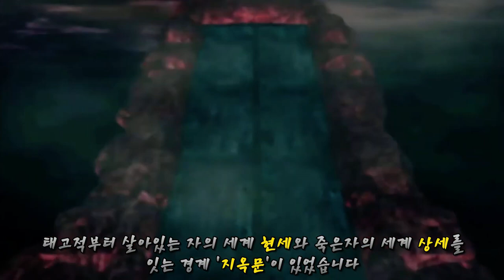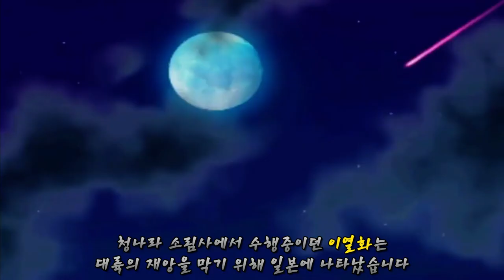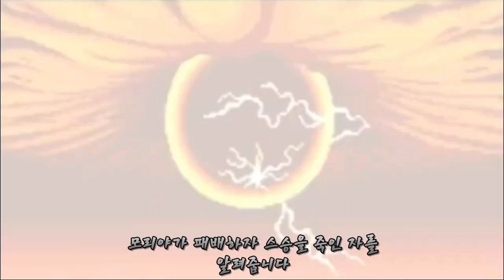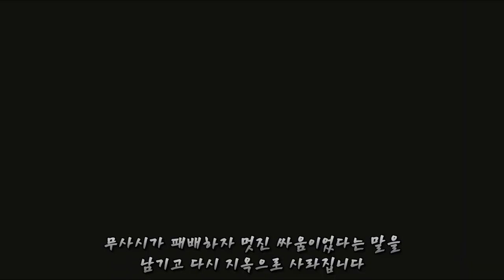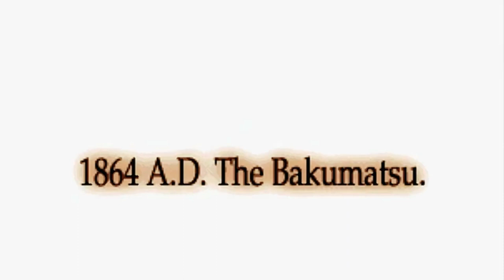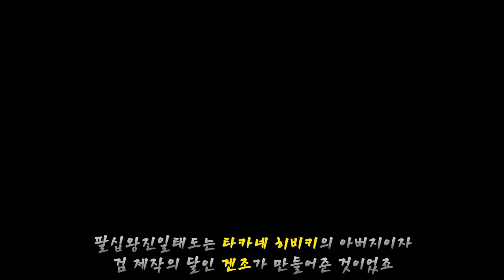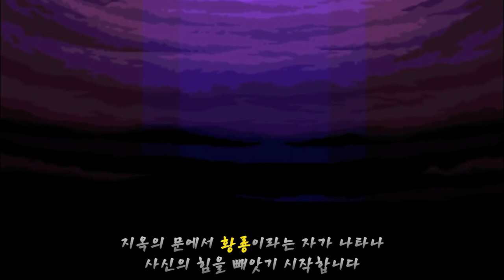【월화의 검사】 게임 스토리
SNK 숨겨진 명작 게임
월화의 검사 이야기

00:00 프롤로그
00:51 월화의 검사1
07:43 월화의 검사2